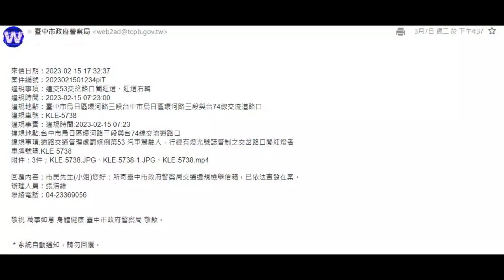真棒，右轉車道被學長堵滿滿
原標題：學長開車就是要檔好檔滿啊